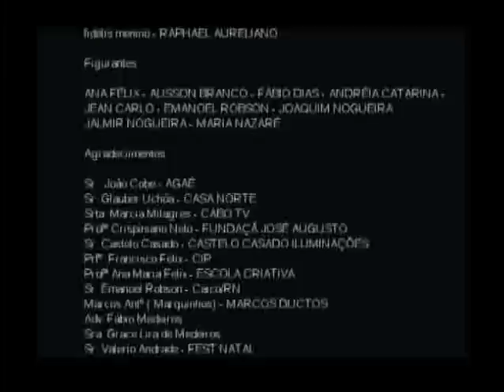Cinatal - João de Barro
Trailer do Curta "João de barro"
produção: Cinatal